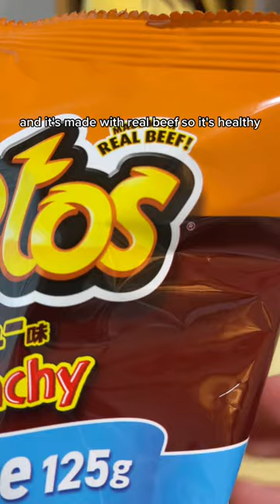Japan's exclusive Cheeto flavor